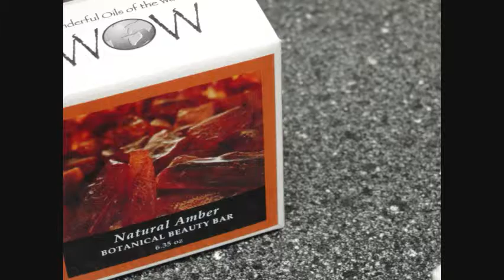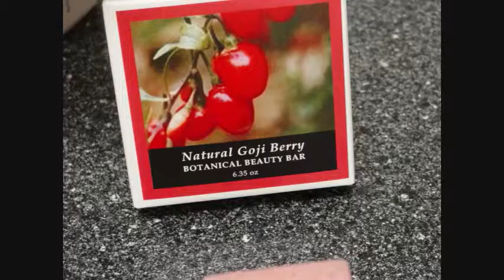Botanical Beauty Bars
This is just a new commerical showcasing the new look of our Botanical Soap line.